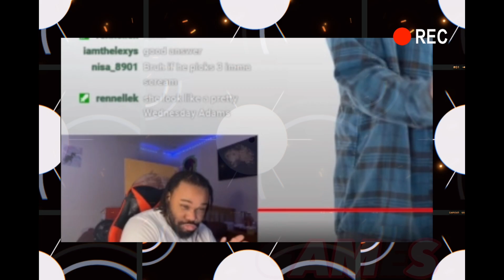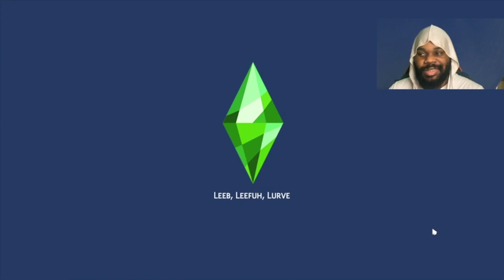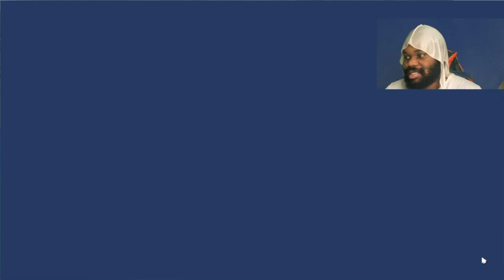"What About Her HUSBAND????" | Let's Play The Sims 4 Part 1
I’m actually having fun with this 😂 definitely gonna make this a series. Any mods i should add or other games i should play? Lmk below 👇🏾